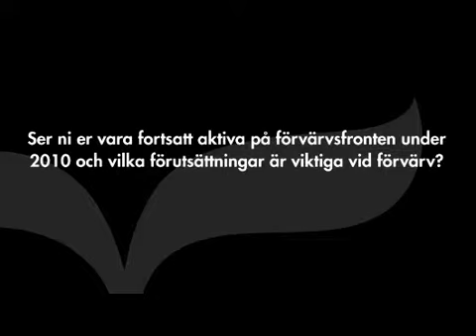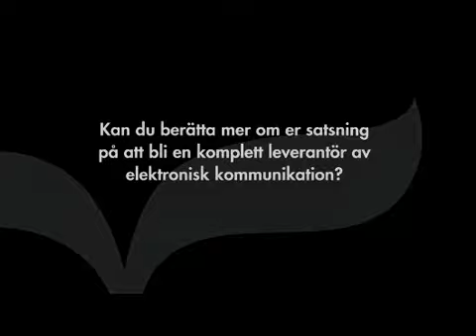AllTele - "Ska inte vara några problem att nå målen"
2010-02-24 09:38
AllTeles VD Ola Norberg svarar på frågor om bolagets finansiella mål, förvärvsaktiviteten under 2010, på vilka sätt organisationen trimmats under 2009 samt satsningen på att bli en komplett leverantör av elektronisk kommunikation.